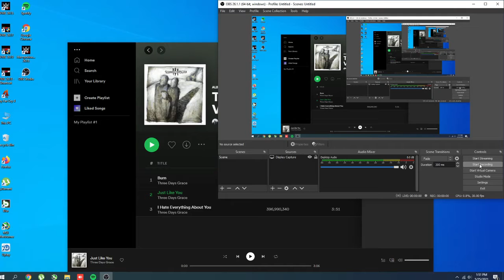CM Punk vs HBK | Wrestlemania 29 | 5 Star Classic | WWE 2K15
CM Punk Vs Shawn Michaels | WrestleMania 29